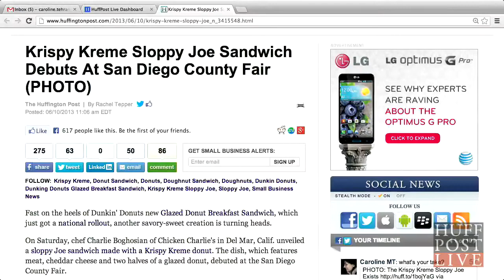Krispy Kreme Debuts New Sandwich! | HPL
More Below

Fast on the heels of Dunkin' Donuts new Glazed Donut Breakfast Sandwich, which just got a national rollout, another savory-sweet creation is turning heads. On Saturday, chef Charlie Boghosian of Chicken Charlie's in Del Mar, Calif. unveiled a sloppy Joe sandwich made with a Krispy Kreme donut. The dish, which features meat, cheddar cheese and two halves of a glazed donut, debuted at the San Diego County Fair. HuffPost Live is a live-streaming network that puts you, the community, front and center. HuffPost Live streams 12 hours of original programming 5 days a week with highlights showing overnight and on weekends. We operate out of state-of-the-art studios in New York and Los Angeles and feature a rotating team of hosts and producers.